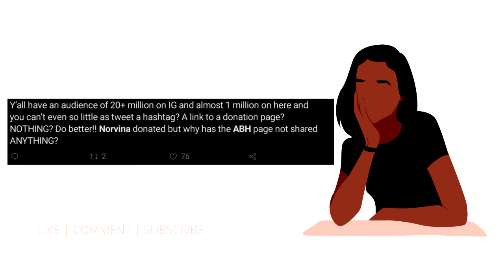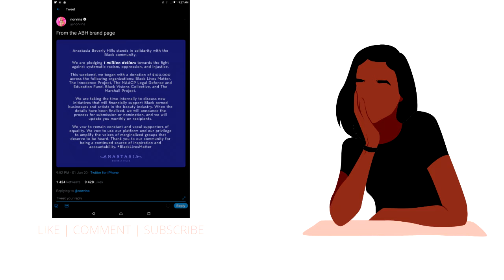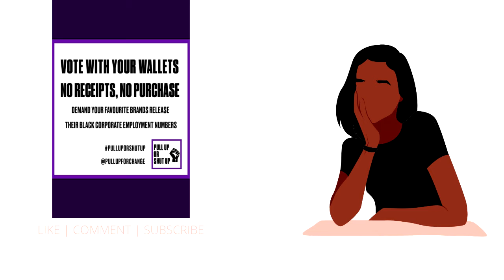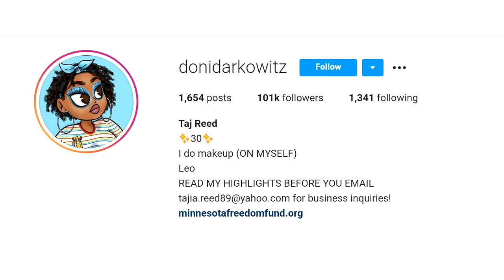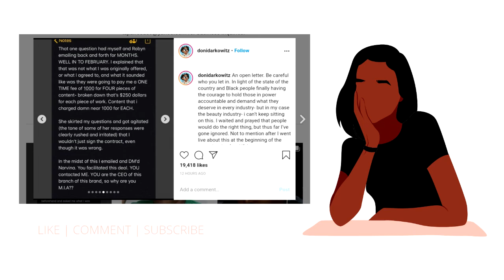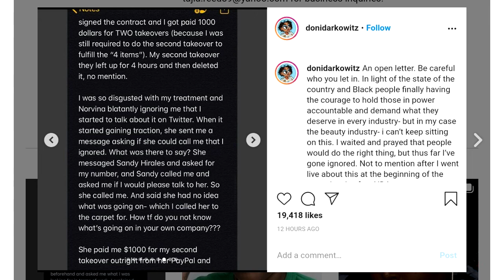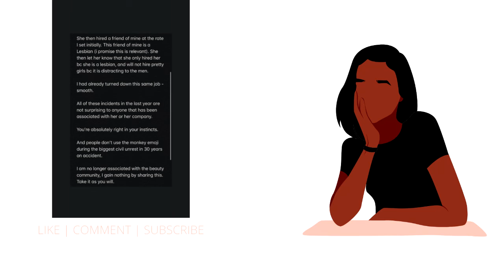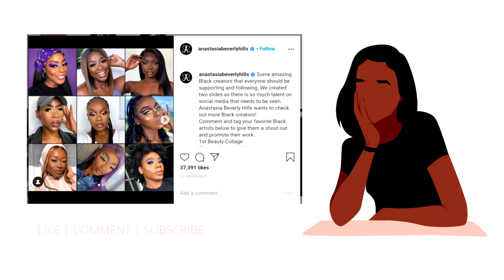ANASTASIA BEVERLY HILLS | THE BREAKDOWN OF WHAT HAPPENED